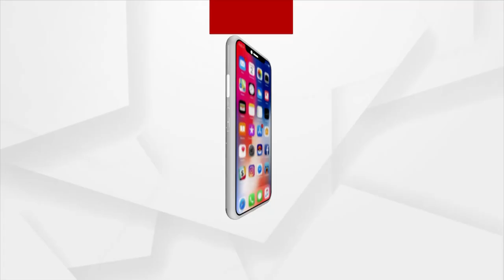Bhakti: Bhabare Bhagabata | EP -456 | Argus News